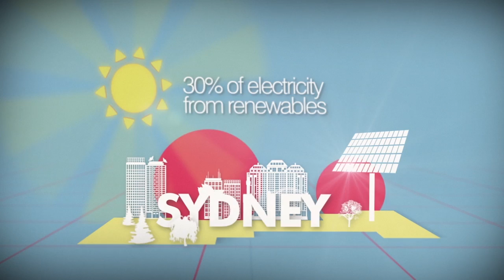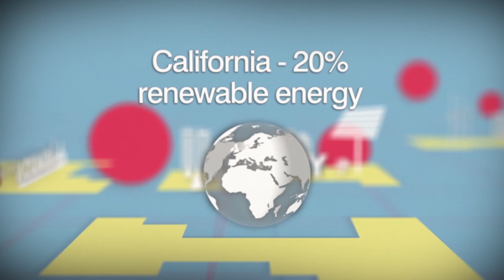The City of Sydney's blueprint for renewable energy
The City of Sydney has prepared a blueprint for providing 30% of the city's electricity demand from renewable electricity. The draft plan is on consultation until 3 September 2013.